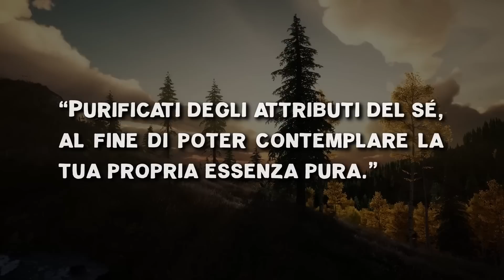NDE | Dio Mi Ha Tolto Ogni Cosa Per Mostrarmi CHI SONO E Mi Ha Detto: Non Dimenticarlo Mai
In questa esperienza un uomo va in overdose ed è sull'orlo della morte. Ha un'NDE straordinaria che include tratti sciamanici come lo smembramento e profonde rivelazioni che troviamo nella non-dualità dell'Advaita Vedanta. L'esperienza è recente, del 2021, e sta velocemente rinnovando Jacob (che ringraziamo profondamente) in corpo e Spirito.
Questo video è uno sguardo interessante e illuminante su ciò che accade quando stiamo per morire e su come la vita può continuare anche dopo che ce ne siamo andati. Alcune persone respingono le esperienze di pre-morte (NDE) come sogni o allucinazioni di un cervello morente... ma le persone generalmente non hanno gli stessi tipi di allucinazioni. In contrasto, le descrizioni delle esperienze di pre-morte sono notevolmente coerenti attraverso la cultura e il tempo.